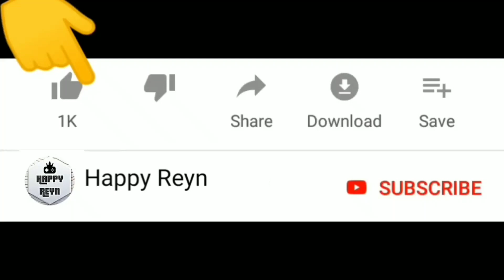Yuta Mio dan Hantu Kaki Mummy | Sakura School Simulator | Happy Reyn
Yuta Mio kedatangan Kaki Mummy Raksasa

Seru guys !

Warm regards,

Happy Reyn
Happy Together !!